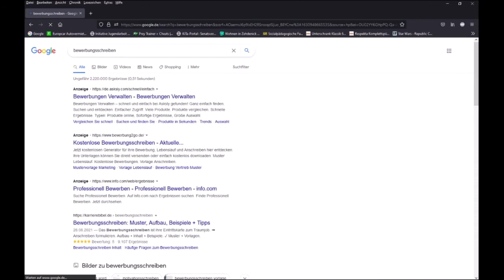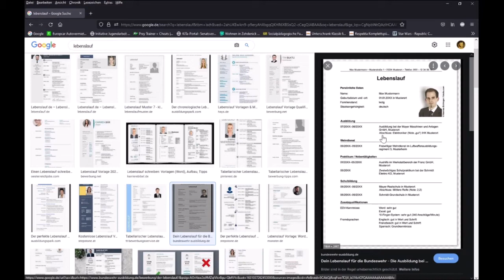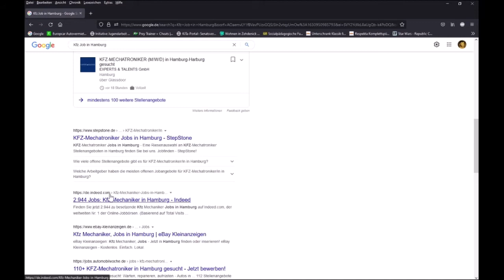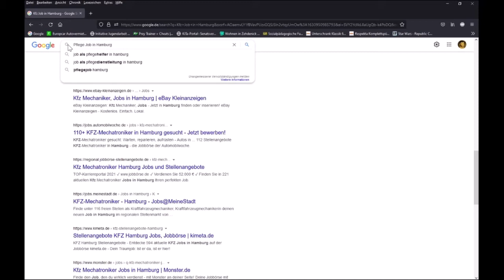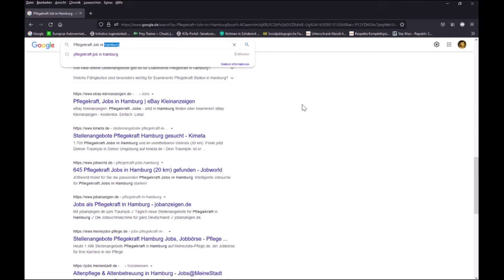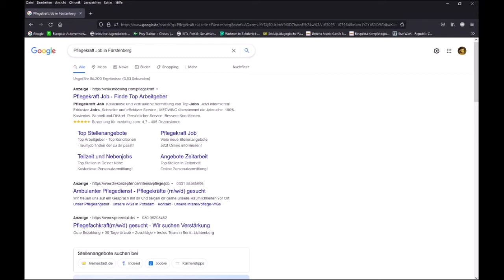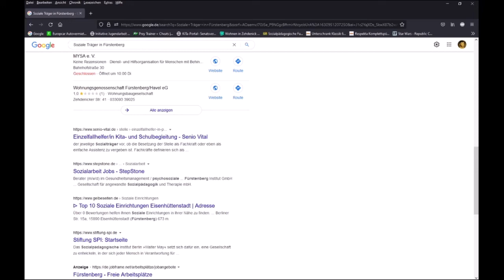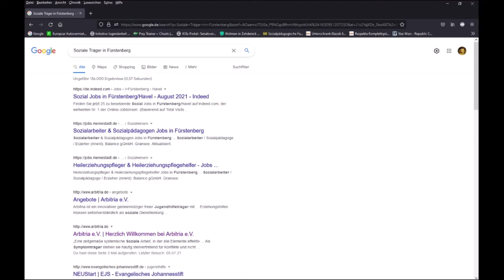Berufliche Orientierung statt Obdachlossigkeit Motivation und Zielorientiert in die Arbeit